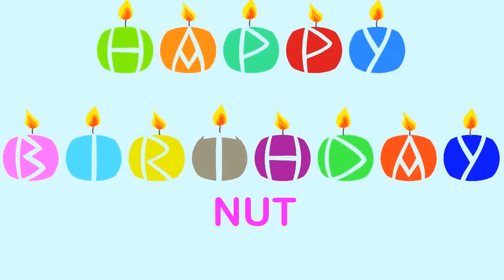Nut Happy Birthday Wishes & Mensajes